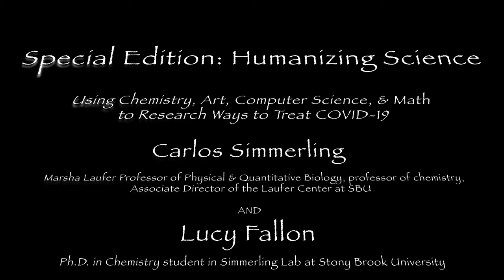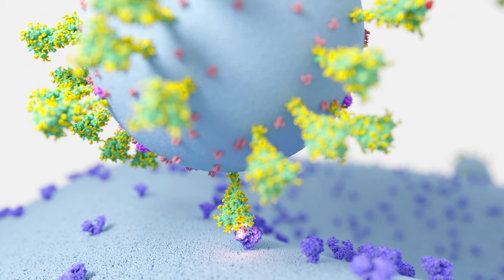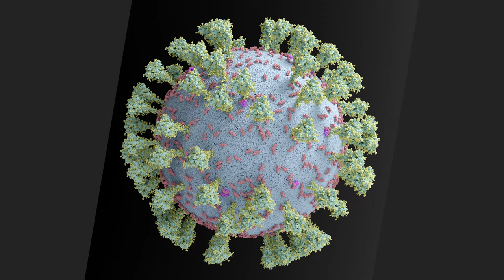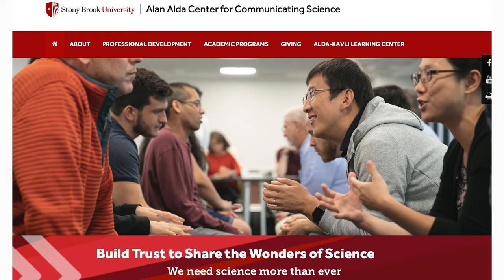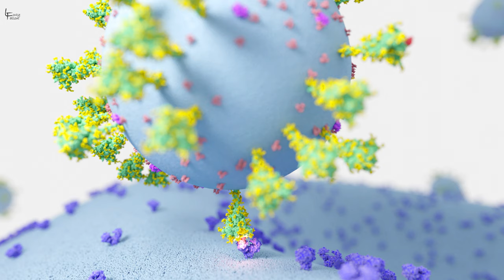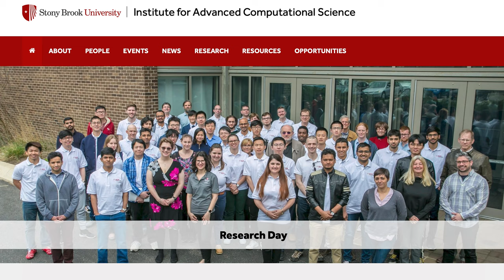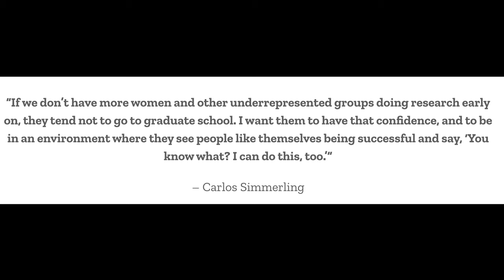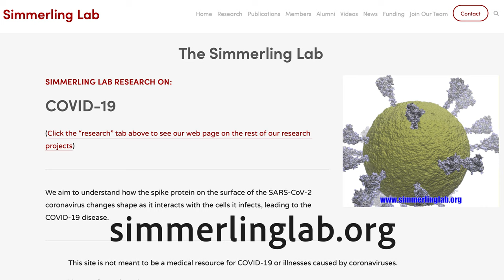Humanizing Science: The Comeback Podcast Special Edition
In this special edition episode of "Tuesdays with Melanie: The Comeback Podcast," host Melanie Formosa speaks with Carlos Simmerling; a Marsha Laufer professor of physical and quantitative biology, a professor of chemistry, and the Associate Director of the Laufer Center; and Lucy Fallon, a Ph.D. chemistry student in Simmerling Lab at Stony Brook University in Stony Brook, New York.

Carlos Simmerling and his team of scientists won the 2020 Gordon Bell Prize, a national award for COVID-19 research using high-performance computing, for developing a breakthrough simulation of the COVID-19 virus. In this episode, Carlos and Lucy discuss how they use chemistry, art, computer science, and math to research ways to treat COVID-19.